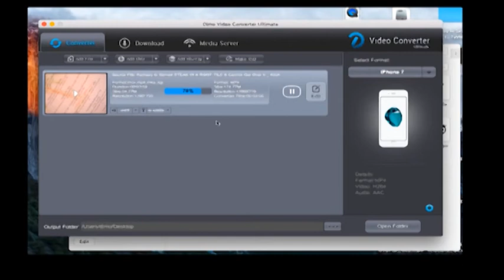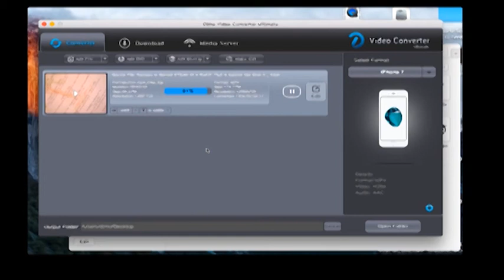Use Dimo Video Converter Ultimate for Mac [Official Tutorial]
Dimo Video Converter Ultimate for Mac is a great video converter that converts almost any files you have, such as MP4, AVI, MOV, MTS, VOB and even Blu-ray/DVD. What's more it's more than a converter. It can be a/an:

a. audio converter
b. video downloader
c. video editor
d. media server
e. vr maker
f. ISO creator
g. gif maker

Why are you still waiting? Just download it to have a try!